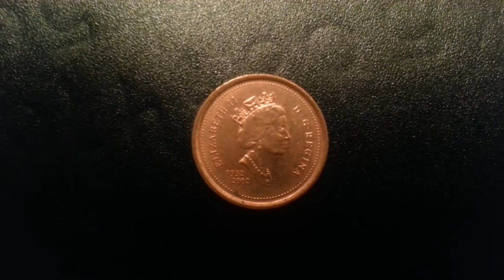Coins : Canadian Penny 2002